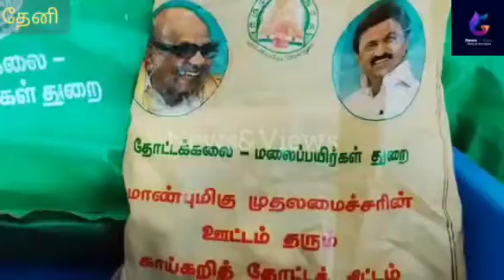ஊட்டம் தரும் காய்கறி தோட்ட திட்டத்தின்கீழ் மானிய விலையில் விவசாயிகளுக்கு விதை தளைகள்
தேனி மாவட்ட ஆட்சியர் அலுவலகத்தில் தோட்டக்கலை மற்றும் மலைப்பயிர்கள் துறையின் சார்பில் முதலமைச்சரின் ஊட்டம் தரும் காய்கறி தோட்டம் திட்டத்தின்கீழ் மானிய விலையில் காய்கறி விதைகள் அடங்கிய தொகுப்பு வழங்கும் நிகழ்ச்சி நடைபெற்றது இந்த நிகழ்ச்சிக்கு மாவட்ட ஆட்சியர் தலைமை வகிக்க பெரியகுளம் சட்டமன்ற உறுப்பினர் சரவண குமார் முன்னிலை வகிக்க, ஊட்டம் தரும் காய்கறி தோட்ட திட்டத்தின் அன்றாட தேவைக்கான நஞ்சு இல்லாத காய்கறிகளை மகளிர் தங்கள் இல்லங்களிலேயே உற்பத்தி செய்வதற்கும் குழந்தைகள் தாவரங்களைப் பற்றி அறிந்து கொள்வதற்கும் ஊரகப் பகுதியில் 12 வகையான காய்கறி விதைகள் அடங்கிய தொகுப்பு இணையும் நகர் பகுதியில் ஆறு வகையான காய்கறி விதைகள் அடங்கிய மாடித்தோட்டத்தில் மற்றும் நோயெதிர்ப்பு சக்தி மேம்படுத்த ஊட்டச்சத்து தலைகள் வழங்கும் திட்டத்தின் கீழ் எட்டு வகையான செடிகள் கொண்ட ஊட்டச்சத்து தலைகள் மானியத்தில் வழங்கிடவும் காய்கறி பயிரிடும் விவசாயிகளுக்கு 15 ஆயிரம் மதிப்புள்ள ஊக்கத்தொகை அல்லது இடுபொருட்கள் காய்கறி குறைவாக சாகுபடி செய்யக்கூடிய பகுதிகளில் மண் வளத்தை மேம்படுத்த இடுபொருட்கள் அதற்கான மானியம் கீரை சாகுபடிக்கு மானியம் உள்ளிட்டவைகளைவழங்க அரசு உத்தரவிட்டுள்ளது அடுத்து தேனி மாவட்டத்தில் இந்தத் திட்டத்தின் கீழ் தக்காளி கத்தரி வெண்டை போன்ற 12 வகையான காய்கறி விதைகள் 275 மானிய விலையிலும் செடி வளர்ப்பு பைகள் கோகோ பித் கட்டிகள் உயிர் உரங்கள் பூச்சி மருந்துகள் 6 வகையான காய்கறி விதைகள் கொண்ட மாடித்தோட்ட தலைகள் பதினைந்து ரூபாய் மானிய விலையிலும் முருங்கை வேப்பிலை எலுமிச்சை திப்பிலி கற்பூரவல்லிகற்றாழை பிரண்டை பப்பாளி உள்ளிட்ட எட்டு வகையான பல காய்கறி மூலிகை பயிர்கள் கொண்ட செடிகள் அடங்கிய ஊட்டச்சத்து தலைகள் 25 ரூபாய் மானிய விலையிலும் வழங்கப்பட்டது இந்த நிகழ்ச்சியில் தோட்டக்கலைத்துறை துணை இயக்குனர் பாண்டி உள்ளிட்ட துறை சார்ந்த அலுவலர்கள் உடனிருந்தனர்